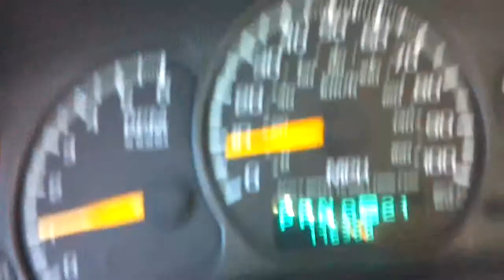99 ecsb lq4 edge 4000